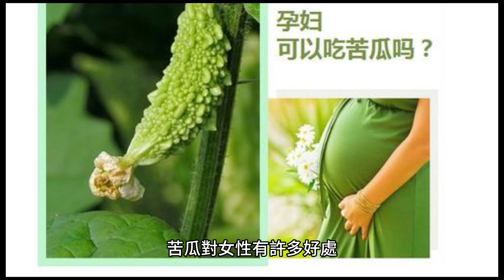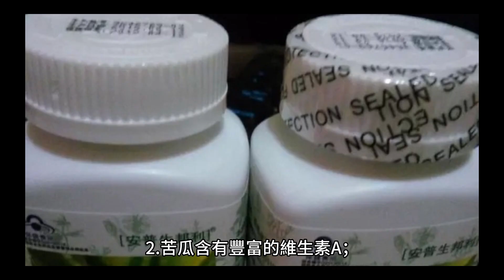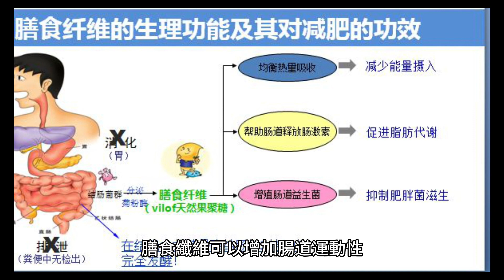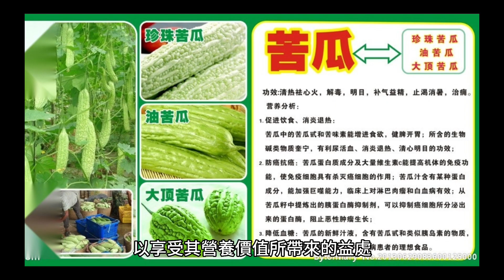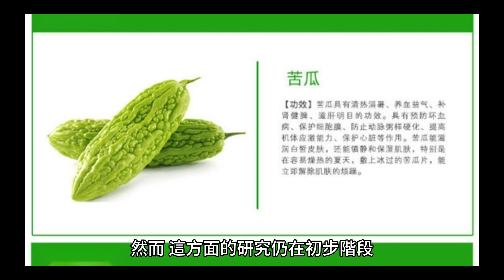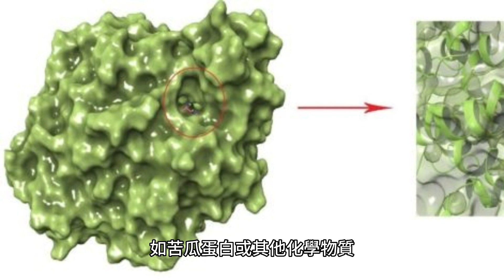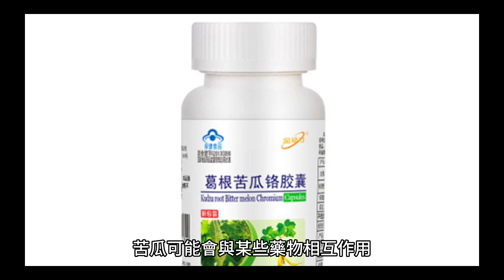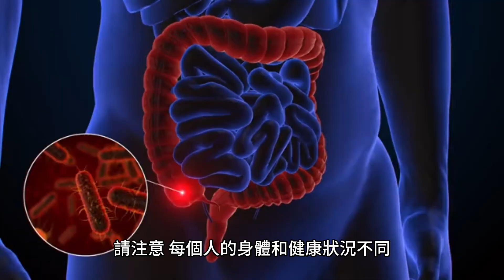［滋養女人的100種食物003］苦瓜的營養價值及生理機轉#滋養女人的100種食物#苦瓜#網路行銷#全網贏銷#佳興成長營#智慧立體#賴名片#超極名片#靈芝咖啡#Chatgpt#AI機器人#AI人工智慧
［滋養女人的100種食物之003］
~苦瓜的營養以及它對人體的生理機轉

苦瓜是一種營養豐富的蔬果，它含有多種重要的營養素，包括維生素C、維生素A、維生素K、葉酸、鈣、鉀、鎂和膳食纖維。此外，苦瓜也含有多種植物化學物質，如黃酮、黃醣苷和單寧酸等。

苦瓜對女性有許多好處。首先，苦瓜含有豐富的維生素C，有助於促進皮膚的彈性和保持健康的膚色。維生素C還可以增強免疫系統，有助於預防感染和疾病。
其次，苦瓜對於女性的生殖健康也有一定的好處。它含有豐富的葉酸，這對於孕婦來說尤其重要，因為葉酸可以預防胎兒神經管缺陷。此外，苦瓜還含有一些植物化學物質，據說對於維持正常的月經週期和減輕經前綜合症候群的症狀有幫助，但需要更多的科學研究來確認這些效果。

以下是有關苦瓜更多營養價值的資訊：

1.苦瓜富含維生素C；這是一種強效的抗氧化劑，有助於保護細胞免受自由基的損傷，並提升免疫系統功能。充足的維生素C攝取有助於減少感冒和其他疾病的風險，同時促進傷口癒合和組織修復。

2.苦瓜含有豐富的維生素A；這對於保護眼睛健康至關重要。維生素A有助於維持正常視力、夜間視力和眼睛黏膜的健康。它還有助於預防眼睛疾病，如夜盲症和乾眼症。

3.苦瓜中的維生素K對於骨骼健康至關重要；維生素K在骨骼形成過程中發揮重要作用，有助於鈣的吸收和利用，同時減少骨質疏鬆和骨折的風險。

4.苦瓜富含膳食纖維；這對於促進消化系統健康至關重要。膳食纖維可以增加腸道運動性，預防便秘並促進食物順利通過消化道。此外，膳食纖維還有助於控制食慾，維持健康的體重。

5.苦瓜含有多種植物化學物質，如黃酮、黃醣苷和單寧酸。這些化學物質擁有抗發炎和抗氧化的特性，有助於減少慢性疾病的風險，如心臟病、癌症和糖尿病。

6.苦瓜具有低卡路里和低脂肪的特點；適合作為健康飲食的一部分。它可以作為蔬菜的一種替代選擇，提供豐富的營養，同時幾乎不會增加多餘的熱量或脂肪。

綜合以上資訊，苦瓜是一種營養豐富且對健康非常有益的蔬果。它含有多種維生素、礦物質和植物化學物質，有助於增強免疫系統、促進眼睛和骨骼健康、改善消化系統功能，並降低慢性疾病的風險。建議將苦瓜納入均衡飲食中，以享受其營養價值所帶來的益處。

此外， 苦瓜對女人的好處有那些呢？ 以下是苦瓜對女性的更多好處的資訊：

1.苦瓜對於控制體重和管理血糖非常有益，這對女性的整體健康至關重要。它是一種低卡路里和低脂肪的食物，同時富含膳食纖維。這使得苦瓜成為一個理想的選擇，有助於減少食慾、控制體重，並穩定血糖水平。這對於管理體重和預防慢性疾病，特別是糖尿病，尤為重要。

2.苦瓜被認為對於女性生殖系統的健康有一定的好處。它含有豐富的葉酸，這對於孕婦和準備懷孕的女性尤其重要。葉酸在胎兒神經管的形成過程中起著關鍵作用，能夠預防神經管缺陷，如脊髓裂等。因此，食用苦瓜可以為女性提供足夠的葉酸攝取，確保健康的孕期和嬰兒發育。

3.一些研究顯示，苦瓜中的某些植物化學物質可能對於女性的激素平衡和月經健康有益。它被認為對於維持正常的月經週期和減輕經前綜合徵（PMS）症狀有一定的幫助。然而，這方面的研究仍在初步階段，需要更多的科學證據來確認和了解苦瓜在這方面的具體作用機制。

4.苦瓜還被廣泛用於傳統醫學中，作為一種對抗炎症的天然藥物。它被認為具有抗菌、抗病毒和抗發炎的特性。這些特性可能對於婦科問題，如陰道炎和尿道感染，提供一定程度的舒緩和保護。

5.苦瓜也是一種碱性食物，有助於平衡體內的酸鹼平衡。酸鹼平衡是維持健康的重要因素之一，可以幫助預防骨質疏鬆和其他慢性疾病，同時促進整體身體功能。

苦瓜雖然對大多數人來說是安全和健康的食物，但有些特定的體質或健康狀況的人可能不適合食用苦瓜。以下是一些可能不適合食用苦瓜的情況：

1.過敏反應：某些人可能對苦瓜中的某些成分過敏，如苦瓜蛋白或其他化學物質。如果您對其他黃瓜科植物或某些食物過敏，建議在食用苦瓜之前進行過敏測試。

2.胃腸道疾病：苦瓜對於患有胃潰瘍或胃食道逆流等胃腸道疾病的人可能不適合，因為苦瓜可能會刺激胃酸分泌，加重症狀。同樣地，對於有特定食物過敏的人來說，苦瓜可能引起過敏反應。苦瓜的苦味也可能引起消化不適或胃脹等等問題.

3.低血糖：苦瓜被認為具有降低血糖的效果，這對於糖尿病患者是有益的。然而，對於那些已經有低血糖問題（如低血糖症）或正在服用降血糖藥物的人來說，苦瓜可能進一步降低血糖水平，可能導致低血糖症狀。在這種情況下，建議在食用苦瓜之前諮詢醫生的建議。

4.孕婦和哺乳期婦女：雖然苦瓜富含葉酸對於孕婦和準備懷孕的女性是很重要的，但高劑量的苦瓜補充劑或過量食用苦瓜可能對胎兒或嬰兒產生不利影響。如果您是孕婦或正在哺乳期，請在食用苦瓜或任何其他補充劑之前咨詢醫生的建議。

5.藥物相互作用：苦瓜可能與某些藥物相互作用，影響其效果或增加不良反應的風險。特別是，苦瓜可能增加降血糖藥物（如磺酰脲類藥物）的降血糖效果。如果您正在服用任何處方藥物或慣常用藥，請在添加苦瓜到您的飲食中之前諮詢醫生或藥師的意見。

6.雖然苦瓜對大多數人來說是健康的食物，但某些體質的人可能不適合食用苦瓜。首先，苦瓜的苦味可能不受部分人的喜好，尤其是兒童。此外，苦瓜中含有一些活性成分，可能對某些人產生不良反應。

7.人們應該特別注意的是，苦瓜可能會與某些藥物相互作用。例如，苦瓜可能增加降血糖藥物的效果，導致血糖過低。因此，糖尿病患者在食用苦瓜之前應諮詢醫生或營養師的建議，確保其飲食和藥物治療的安全性。

總結而言，苦瓜是一種營養豐富且對大多數人有益的蔬果。然而，個人的體質、健康狀況和藥物使用情況可能會影響其是否適合食用苦瓜。在添加苦瓜到飲食中之前，建議諮詢專業醫療人員的意見，以確保其適用性和安全性。

請注意，每個人的身體和健康狀況不同，食物的效果可能因人而異。如果您有特定的健康問題或擔憂，建議諮詢專業醫療人員的建議，以確定最適合您的飲食選擇。